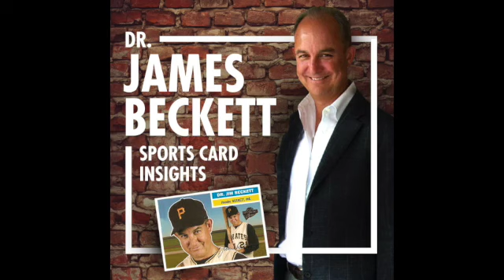546 - Dan Ertle, CBCS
Dan Ertle, senior grader of comic books for CBCS, a division of Beckett Media, discusses the differences and similarities of collecting and grading comic books versus sports cards.